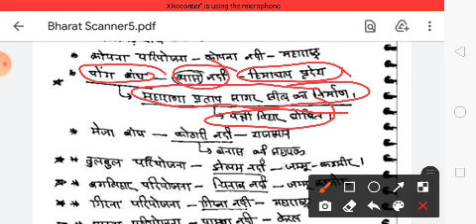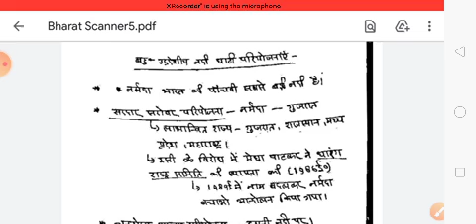भारत का भूगोल (बहुद्देशीय नदी घाटी परियोजना) By Anurag Sir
UPSC, STATE PSC, RO/ARO, UPSSSC, CTET, UPTET, LOWER PCS, LEKHPAL, OTHER EXAMS